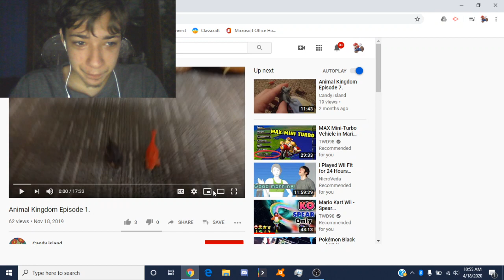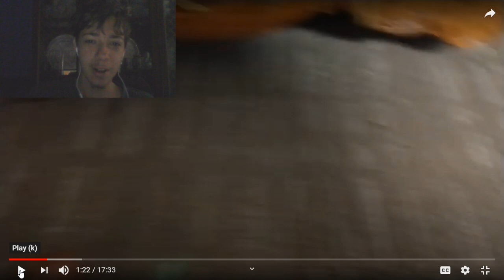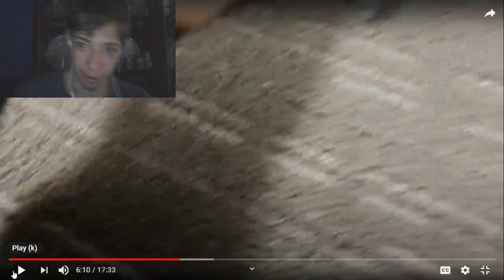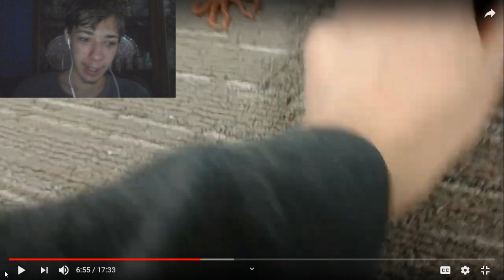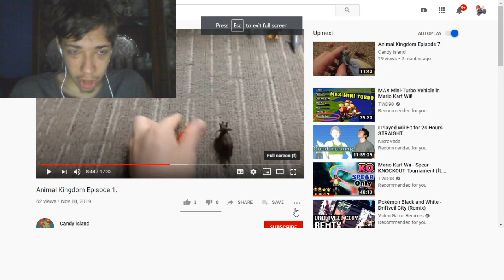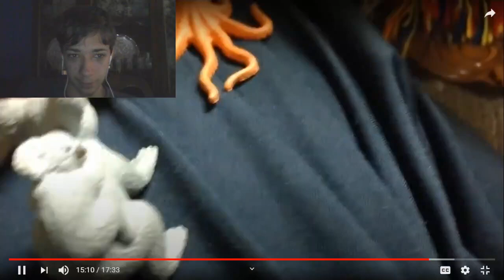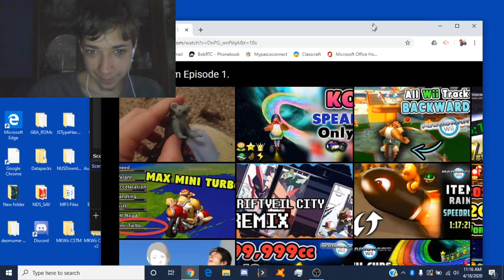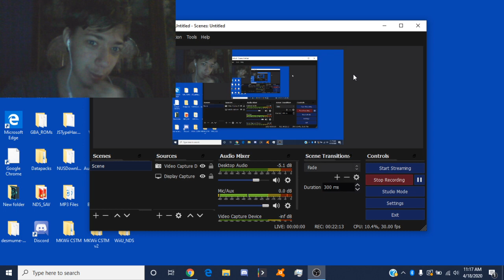Reacting to Animal Kingdom Episode 1